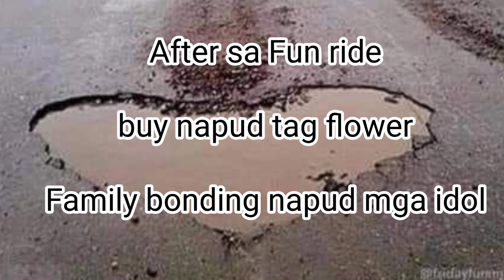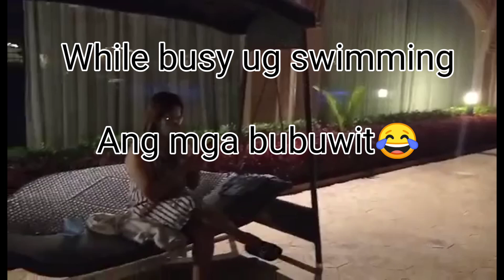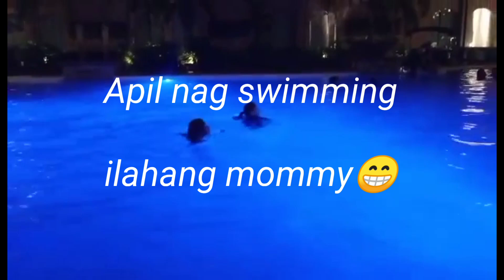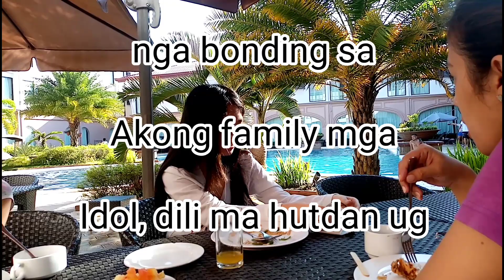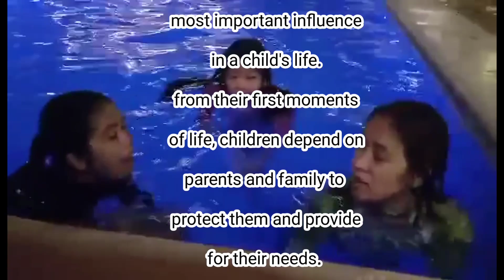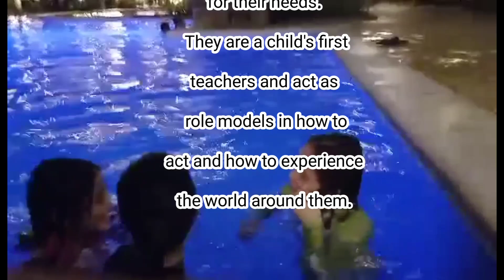Ride and family bonding / how important family is